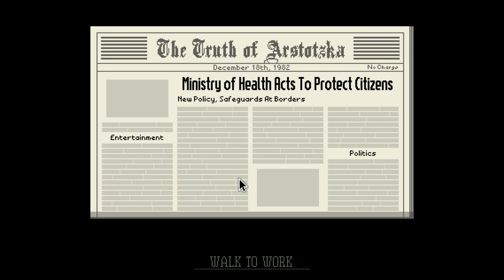Papers, Please | SAVING SERGIU!! [9]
In this episode we save SERGIU from death! Damn terrorist attacks...

Congratulations. The October labor lottery is complete. Your name was pulled. For immediate placement, report to the Ministry of Admission at Grestin Border Checkpoint. An apartment will be provided for you and your family in East Grestin. Expect a Class-8 dwelling.

If you enjoyed today's video, I'd appreciate if you clicked the 👍 LIKE button. Leave a comment 💬 letting me know other fun games you'd like to see me play.